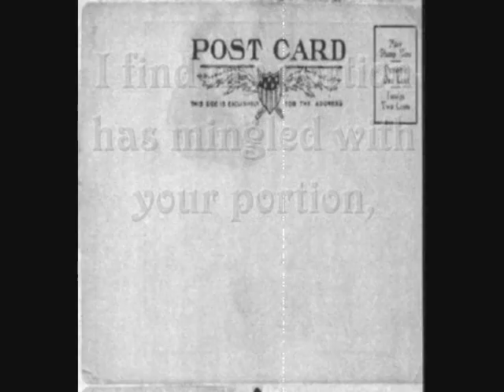Love and Lagniappe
This is how easily two stiff souls
can learn to bend,
             And pivot around the mulberry times
             Like dancers,
defining their time and space.

       I find my portion has mingled with your portion,
             Losing nothing in the exchange,
             And leaving all doubt in its wake.

This is how perfectly two wounded birds
can learn to sing,
             And sweep away the ghosts of the hunters
       With authority, not wanting for anything.

I find my journey has intersected
with your journey,
             Losing no ground in the meeting,
             And abandoning all fear in the flight.

    You are in word and in spirit my certain Ballerina,
             And I celebrate our dance every day.